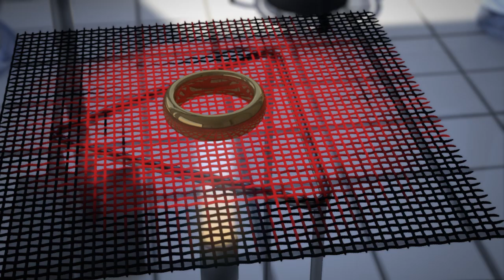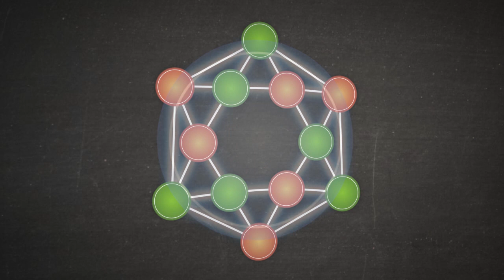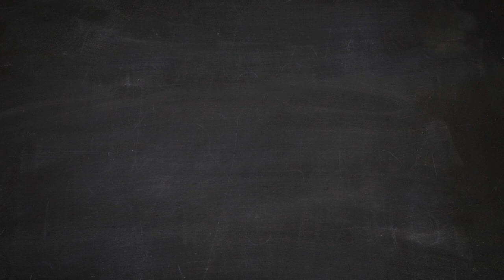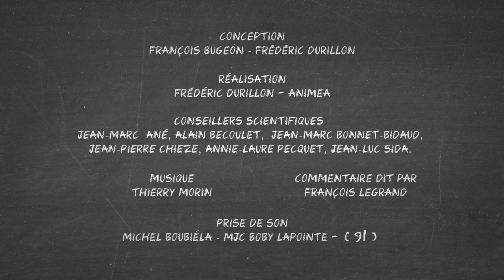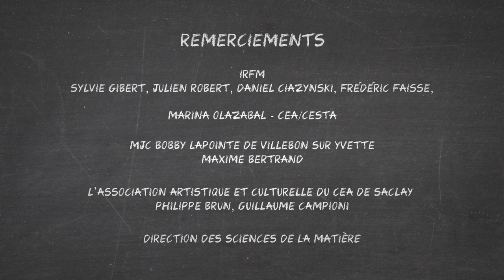Les mécanismes de la fusion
Animation Fusions
Séquence 1 : Les mécanismes de la fusion